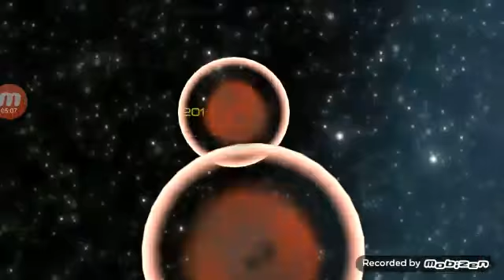Event Horizon Gameplay #8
Glass cannon gameplay and Daazen base raid